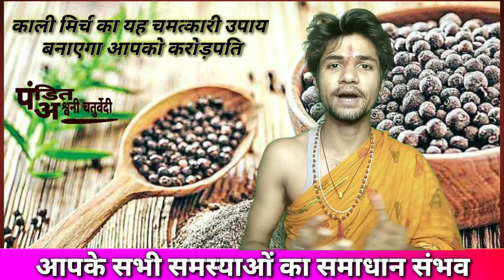धन प्राप्ति के उपाय | काली मिर्च बनाएंगे आपको करोड़पति | लक्ष्मी पाने के उपाय | करोड़पति कैसे बने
धन प्राप्ति के उपाय | बाधा दूर करने के उपाय | पैसे कमाने के तरीके | how to earn money |  टोटके |

पैसे रुपए कमाने के उपाय | पैसे कमाने के तरीके |
how to earn money | बाधा दूर करने का मंत्र | बाधा दूर करने का उपाय | ऊपरी बाधा दूर करने के उपाय | Dhan prapti mantra | Dhan prapti ke upay | धन प्राप्ति कुबेर मंत्र | धन प्राप्ति के अचूक उपाय | पैसा पाने का मंत्र | पैसा पाने का वजीफा | पैसा पाने का टोटका | पैसा पाने का तरीका | पैसा पाने से क्या होता है | लक्ष्मी पाने के उपाय | लक्ष्मी पाने का मंत्र | लक्ष्मी पाने का उपाय इन हिंदी | लक्ष्मी पाने का टोटका | लक्ष्मी कृपा पाने के उपाय | Kali mirch ke fayde | Kali mirch ke upay | Kali mirch ke totke |

Dukan me Bikri badhane ke upay | dukan me grahak badhane ke upay | business acha chalne ke liye upay |
Business_acha_chalane_ke_liye_upay,Dukan_me_Bikri_bdhane_ke upay हर दिन के अलग-अलग उपाय

Ashvani Chaturvedi,
Pt. Ashwini Chaturvedi
Pt. Ashwani Chaturvedi
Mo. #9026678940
No Call Only WhatsApp Message :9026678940
सभी समस्याओं का समाधान घर बैठे
अभी कॉल करें और पाएं अपने सभी समस्याओं का समाधान